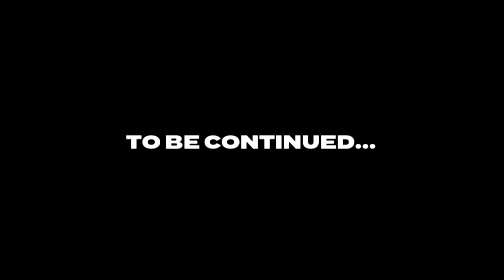Hots S4E12 02: Plot